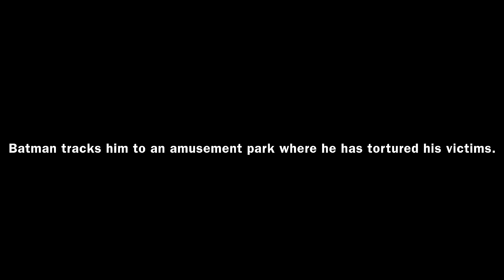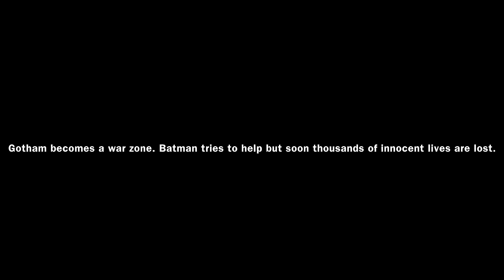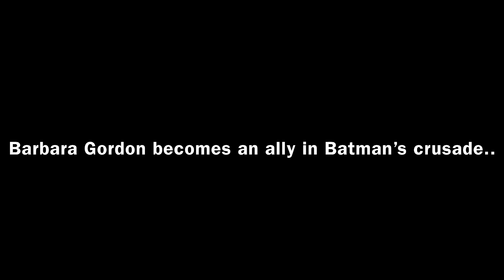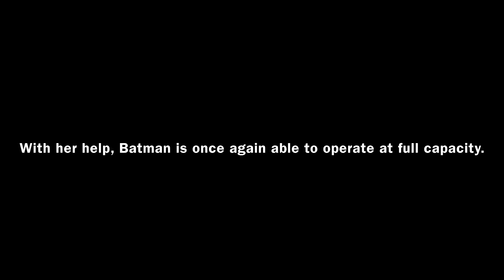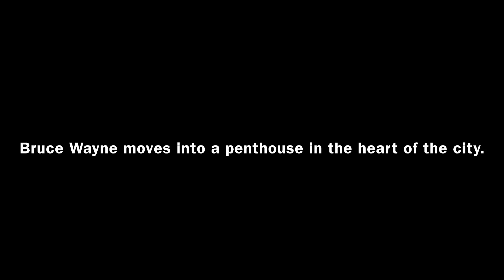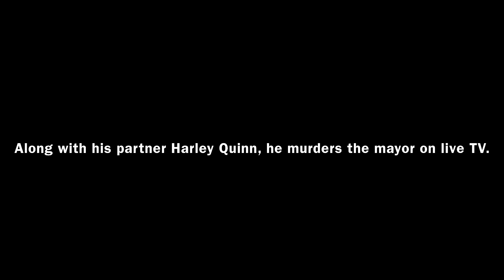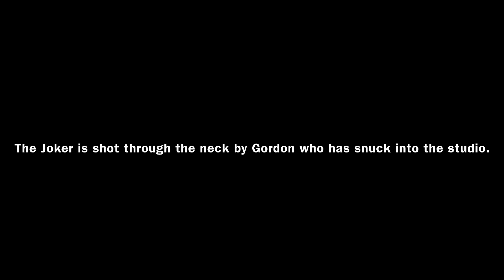The Batman Diaries Years 12-14